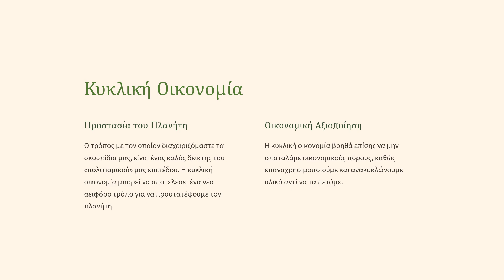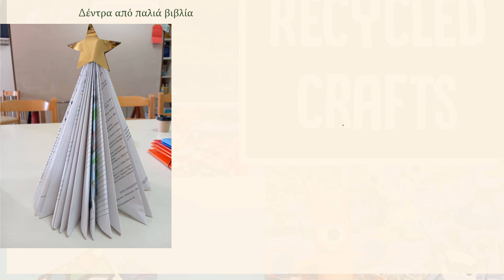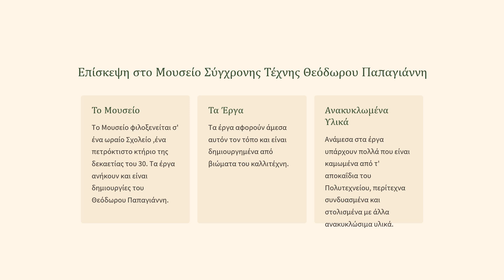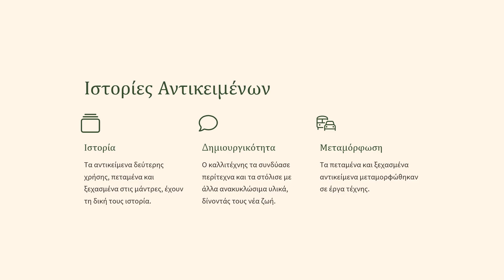Μεταμορφώσεις (Πρόγραμμα Σχολικών Δραστηριοτήτων)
Αειφόρο Σχολείο, αειφορική διαχείριση υλικών και άυλων πόρων της κοινότητας